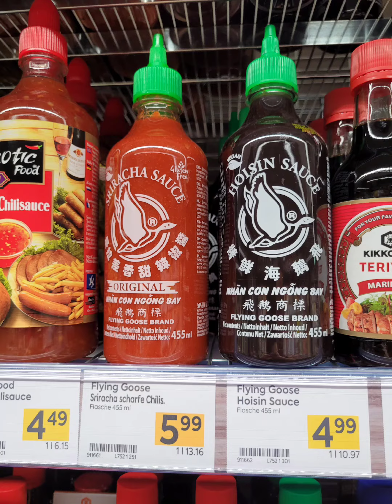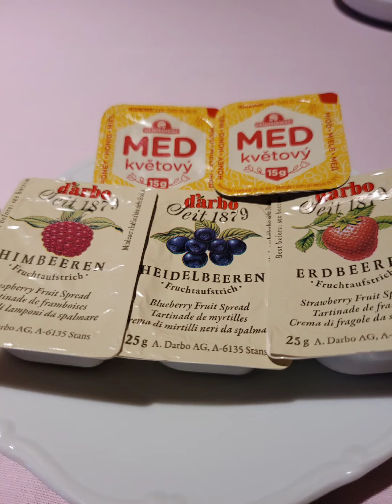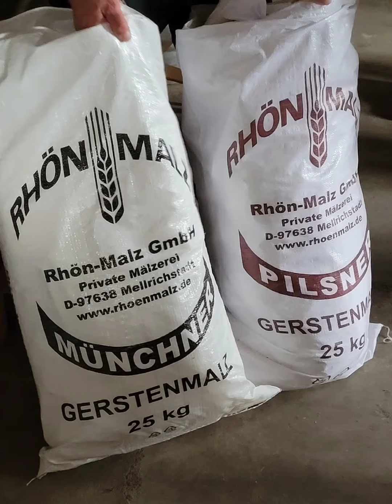Europe food vid1